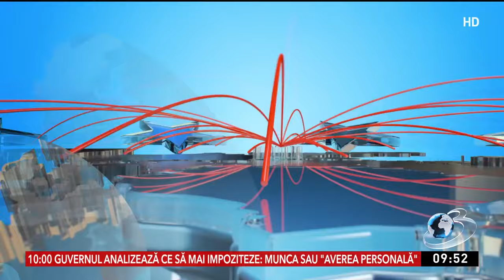Maria Grapini vrea ca produsele neconforme să nu mai intre în UE. Cum va funcţiona eticheta semafor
Vor apărea schimbări şi în România, după ce se va modifica Codul vamal, iar europarlamentarul Maria Grapini spune că vrea să introducă şi ea câteva amendamente. Cea mai ambiţioasă reformă a Uniunii Vamale, de la înfiinţare şi până în prezent, este aproape de finalizare. Europarlamentarii îşi propun să simplifice cerinţele de raportare şi să reducă timpul pentru procesele vamale.